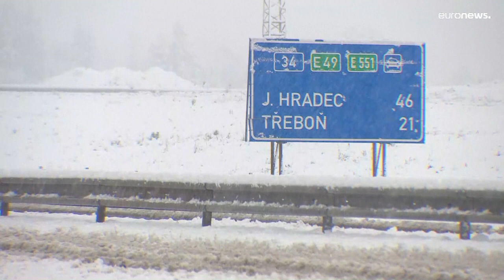شاهد | عاصفة قطبية قارسة تضرب أوروبا وتختبر إمدادات الطاقة فيها وسط حرب دموية في أوكرانيا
ستنخفض درجات الحرارة إلى - 23 درجة مئوية تحت الصفر في بعض البلدان الإسكاندينافية، بحسب ما أعلنته وكالة الأرصاد الجوية الوطنية في السويد. في الوقت نفسه، من المتوقع تساقط الثلوج في اسكتلندا وعواصف جليدية في جنوب شرق إنجلترا بدءاً من الأحد ما سيضع الأوروبيين أمام الاختبار الأول من دون طاقة روسية.